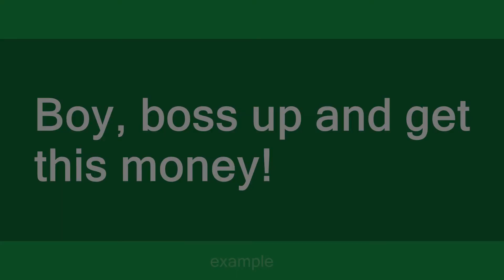boss up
Slang flashcards: